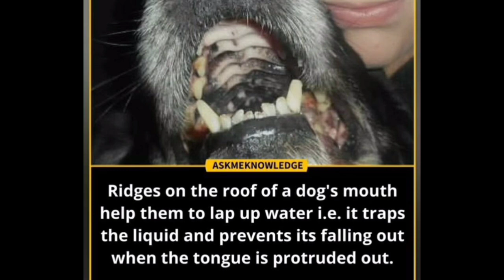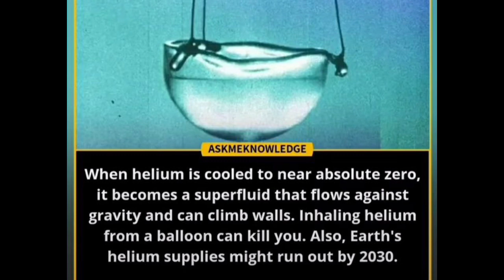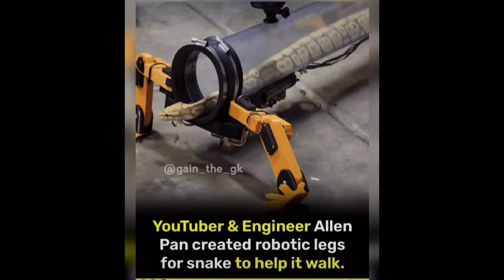Amazing Facts You Should Know || Facts 89